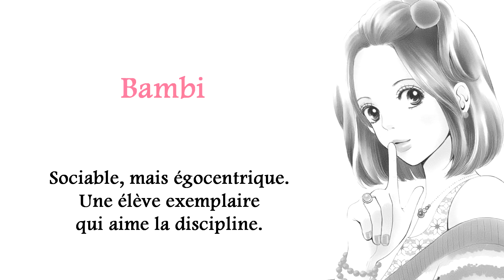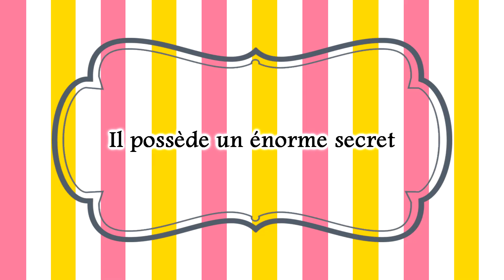[Trailer] Bambi to dhole